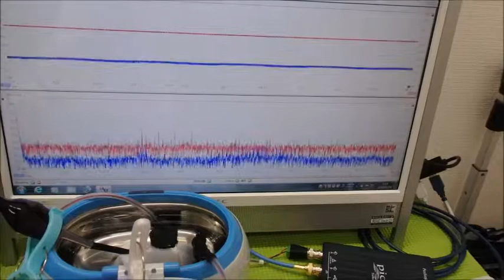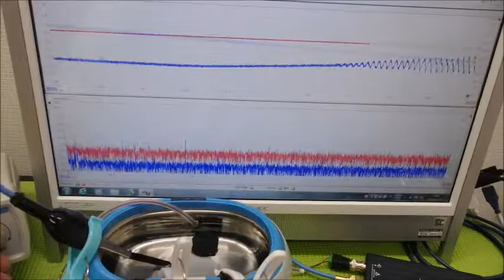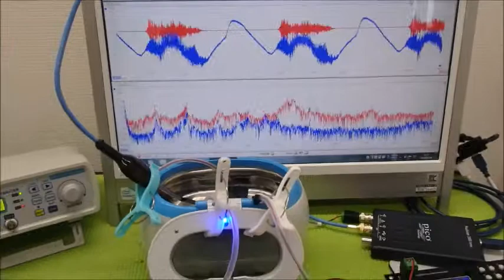メガヘルツの超音波発振制御プローブ ultrasonic-labo